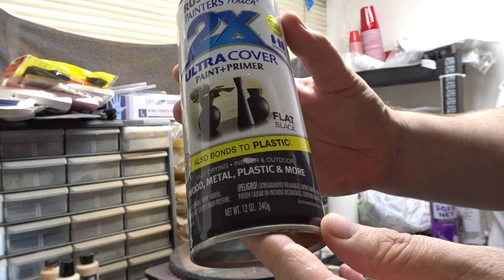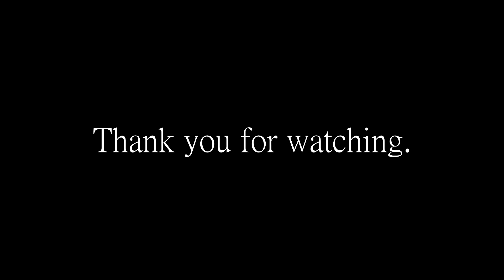From Blank to Myers in less than 2 Hours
Blank is from Blankjak99 on Ebay. Painted and haired a Michael Myers Halloween 1978 Mask in less than 2 hours.